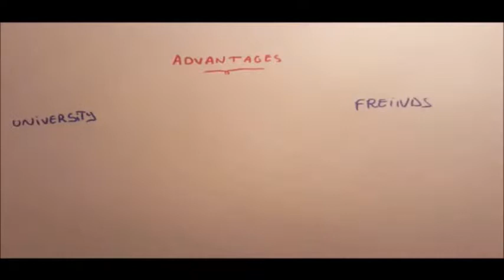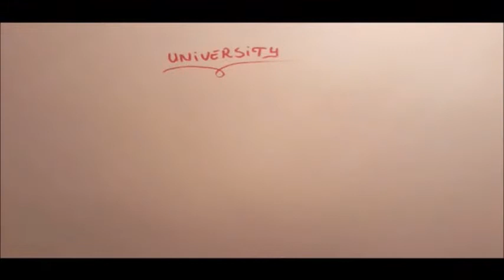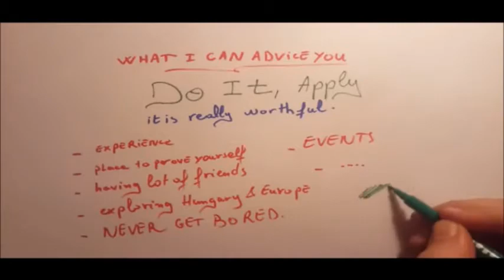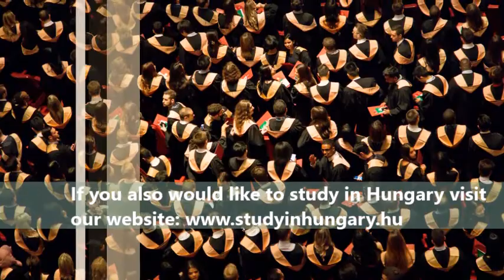Meet our international volunteer: Amar Khellas from Algeria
Kind, helpful, funny and smart - Amar Khellas shares his impressions about his time spent in Hungary. Listen to his advice about being a student in Hungary!
Amar arrived in Budapest in 2014 as part of the Stipendium Hungaricum scholarship to complete a MSC in Computer Engineering at Óbuda University. One of the biggest advantages for him was that this scholarship was fully funded. He chose Hungary for its great geographical location: the country is situated in the middle of Europe with a beautiful river running through it. While living here, he discovered that the community is equally captivating - he describes both the Hungarian people and his multicultural group of fellow students and friends as kind, helpful, funny and smart. He found Hungary to be a country where you can experience the great quality of the Universities as well as proving yourself in different situations.  Amar has become an active member of the International Alumni Network since. His advice to anyone considering studying in Hungary: do it, apply, explore, you will never get bored in Hungary!
Meet the Alumni Network Hungary volunteers:
Networking is a fundamental part of building communities. Check out what the Alumni Network Hungary volunteers have to say about their positive experiences!